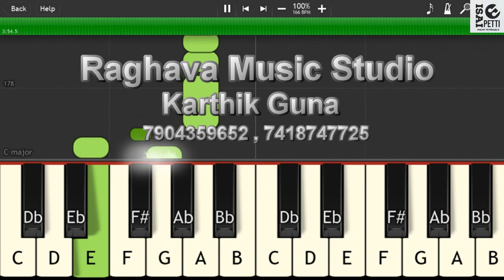Un Kudavey Porakanum - Piano Tutorial - Namma Veetu Pillai - Isai Petti | Songs Notes In Description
If U Want Any Song For Notes Request at Comment Session.